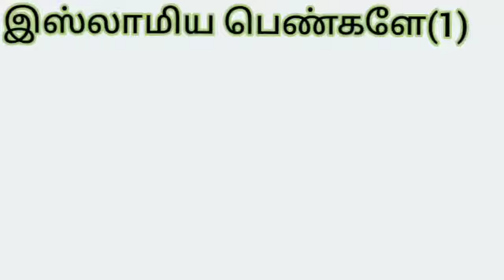இஸ்லாமிய பெண்களே-(1) அல்லாமா மர்ஹூம் நியாஸ் முஹம்மது ஹள்ரத் கிப்ளா ரஹ்மத்துல்லாஹி அலைஹி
அல்லாமா மர்ஹூம் நியாஸ் முஹம்மது ஹள்ரத் கிப்ளா அவர்களின் பயானை முழுமையாக கேட்டு ஹள்ரத்தினுடைய மஃபிரத்திற்காகவும், மறுமையின் வெற்றிக்காகவும்,உயர்ந்த சுவனமான ஜன்னத்துல் ஃபிர்தவ்ஸ் கிடைக்கவும் அனைவரும் துஆ செய்யுமாறு அன்போடு கேட்டுக்கொள்கிறோம்